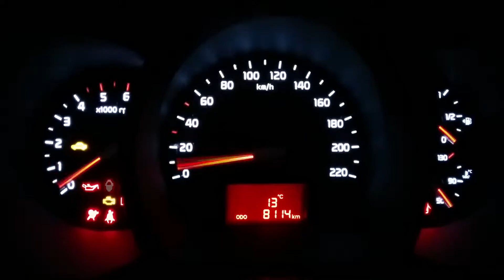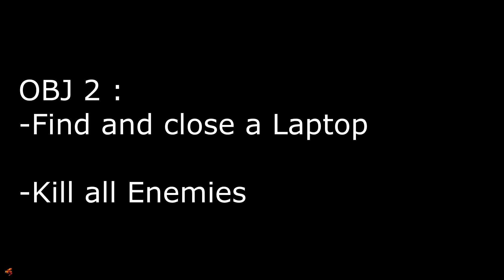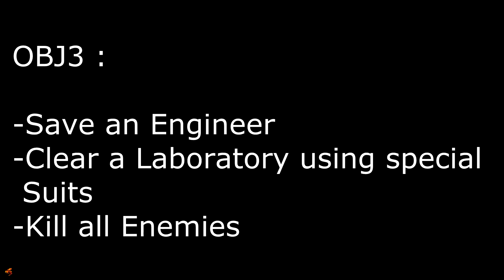Gameplay - Op. Cerb&Rus 2016 | ▶ Ep.1 | Bellatores [Berretti Verdi Bologna] [ITA]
Parte 1 dell'OP Cerb&Rus 2016, evento svoltosi alle Palazzine di Milano, circuito Bellatores.

My AEG :

VFC/Umarex HK416 D
-Magnifer 2x
-Holo Sight

-SHS 16:1 Gears
-Synthesis Bushes
-Lonex Silenced Air Group
-Lonex Piston
-Ultimate T-Hop Up
-Magic Box Hop Up
-Ultimate Barrel 6.03
-BB Bio 0,20 G&G
-Battery 7,4v 1200 mAH 25 C LiPo

My Pistol :

X-Five Sig Sauer P226

Recorded using :

GoPro Hero 3 Black (Head)
Qumox SJ4000 (Rifle)
Mobius (Scope)